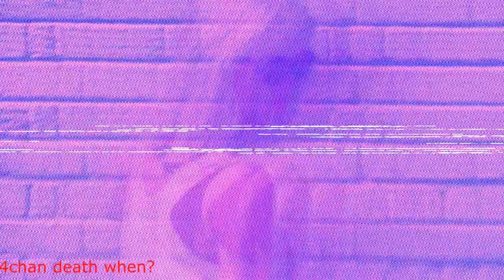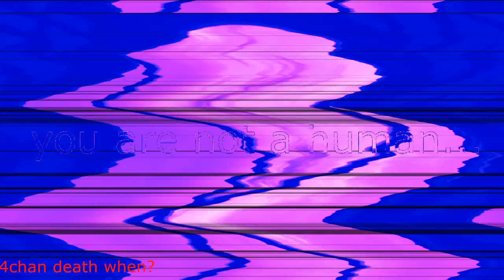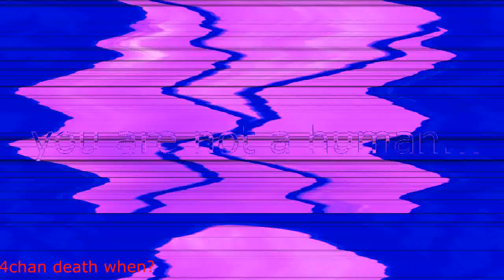An Empty Mind Beyond This Dream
yeah...thank you for making this hoax happen. we didn't deserved it...